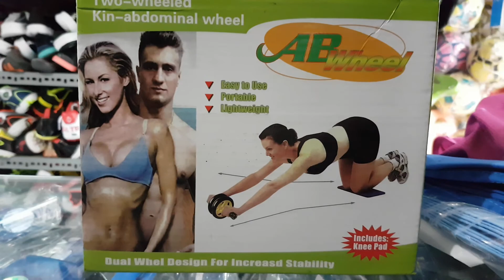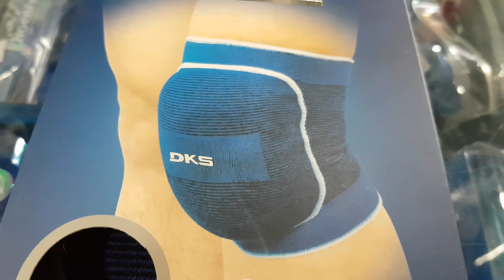Shop sports - khách mua hàng - shopping online - let's go shopping - vietnam sport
Chào 👋 tất cả mọi người ạ , Chúc tất cả mọi người luôn vui và hạnh phúc bình an trong cuộc sống nhé
Shop luôn về hàng các mẫu sport mới cho mọi người cùng xem nhé
Cảm ơn tất cả quí vị ạ
Shop sport 283 lãnh binh thăng P8.q11.TPHCM .VIETNAM
Chuyên mua bán tất cå các mặt hàng thể thao các loại 😍